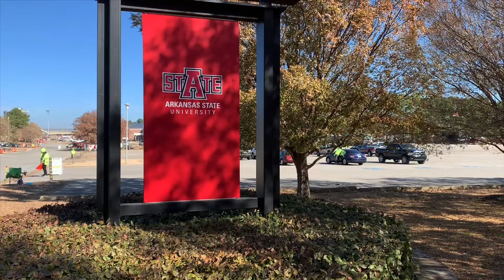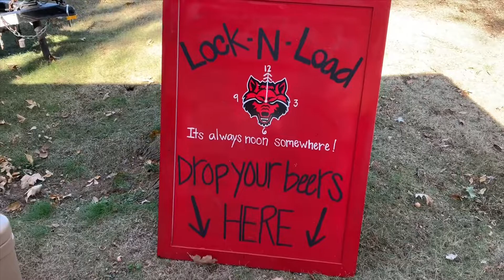Arkansas St Tailgate and Red Wolf Walk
Get a glimpse of the Tailgate and Red Wolf Walk at Arkansas St. Also watch the Senior Punter Cody Grace from Australia see his brothers who he hasn’t seen in a long time.